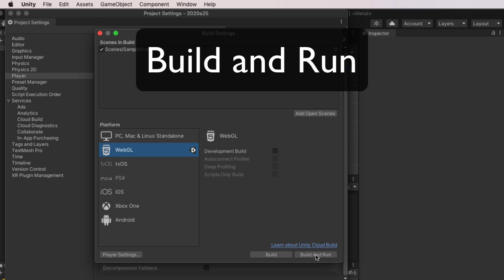Export WebGL without compression in Unity 2020.1+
This shows you how to disable gzip for WebGL builds in Unity 2020.1 or later. Why? Some hosting services like do their own compression, and the built-in unity compression messes it up.

This is a new default in Unity 2020, and many web servers don't handle it correctly out of the box. So if you're having trouble uploading or sharing your game to certain websites including simmer.io, itch.io or gamejolt.io, you might want to consider removing compression from your build.